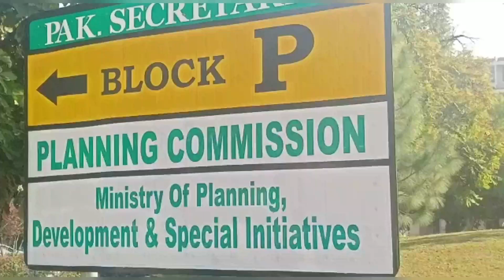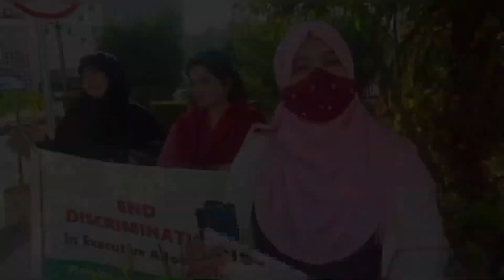Executive Allowance Issue of Pak Secretariat WA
The budget-making exercise starts around the month of February-March and goes on till the end of June every year. During these months, certain employees of various ministries and departments have to put in many extra hours, asking for the due allowance for their services.